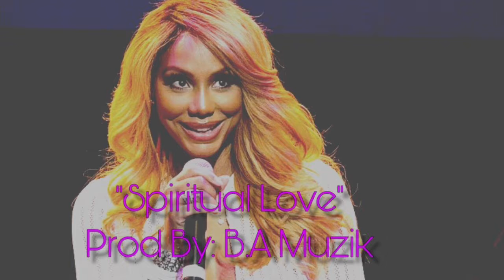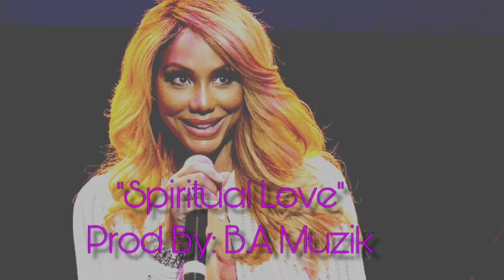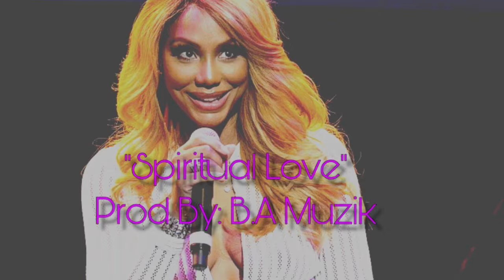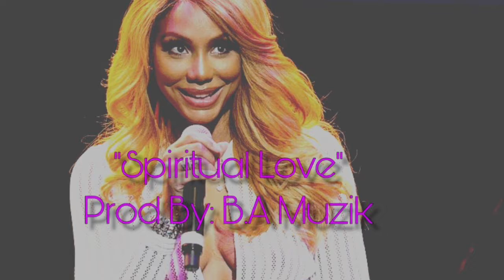RNB Smooth Type Beat “Spiritual Love”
RNB Beat
Beat name - “ Spiritual Love”
Files Included: Tracked out files,mp3 + Exclusive Agreement
*Tracked out filed sent instantly after paym

Brandon S. Ashley